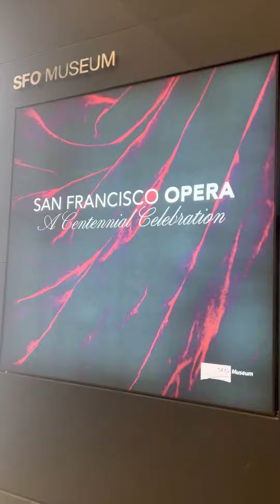Ya de Camino hacia los Ángeles 😅